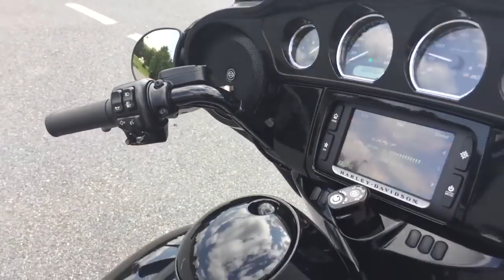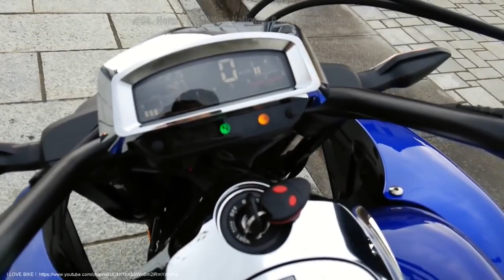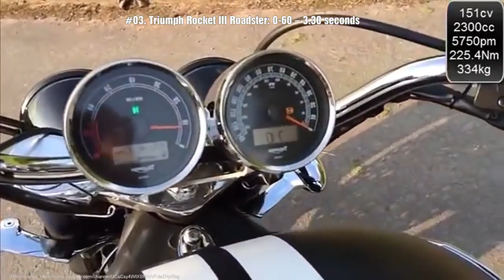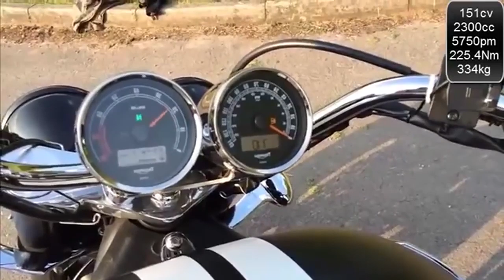The Fastest Cruiser Motorcycle Ever Made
A cruiser is a motorcycle in the style of American machines from the 1930s to the early 1960s, including those made by Harley-Davidson, Indian, Excelsior and Henderson. The riding position usually places the feet forward and the hands up, with the spine erect or leaning back slightly. Typical cruiser engines emphasize easy rideability and shifting, with plenty of low-end torque but not necessarily large amounts of horsepower, traditionally V-twins but inline engines have become more common. Cruisers with greater performance than usual, including more horsepower, stronger brakes and better suspension, are often called power cruisers.

Thanks all for sending me your videos. Without you, I will not be able to create all these great compilations. I hope that this co-operation between us will last for years.  Send me your videos to motobikesstyle@gmail We can help you and promote your channels with links in the video and description